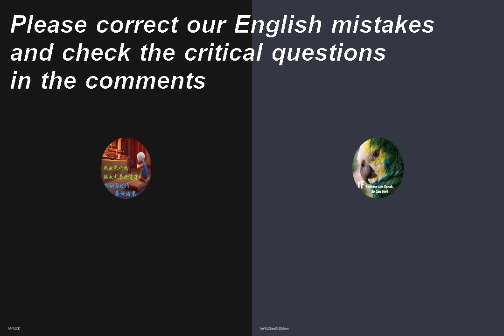What is the most important value to you in a relationship?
29/12/2020 - Old day topic